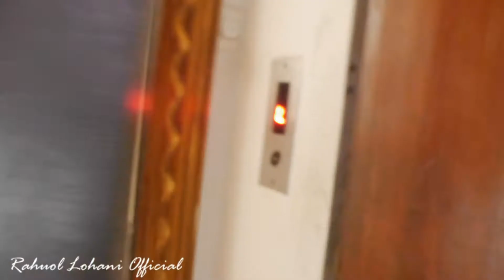VLOG # 85 | MONGA dost , best host aur actor bhi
so we had to shoot a 30 sec film directed by KUNAL .. but as pratik gandhi was busy so Deepak monga came in the picture .. and he did a superb job . more then shooting part